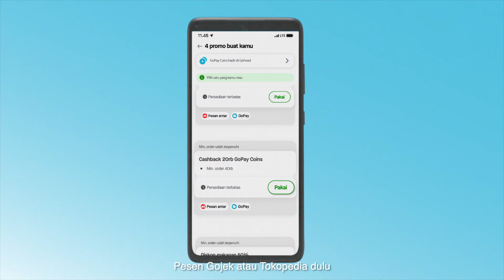PIRAL!! Banyak koin di mana-mana!! Ada apa yha?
Ohhh I’m addicted to

Perut laper beli setek
Pesennya yang sirloin
Kalo bayar Tokopedia & Gojek
Bisa pake GoPay Coins

Cakepppp…..
Inpo lebih lanjut bisa ke gpy.id/coins

Rame lanjut part dua guys!!